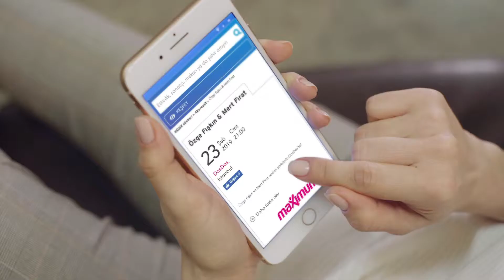İşCep 14 Şubat Sevgililer Günü